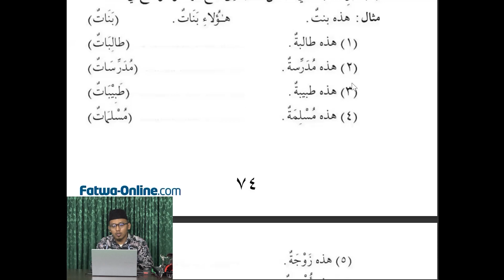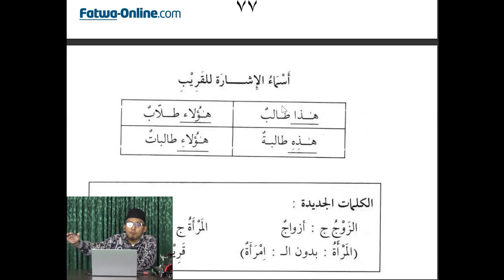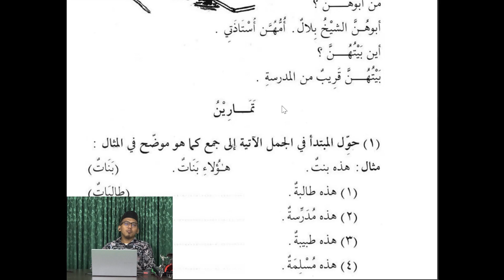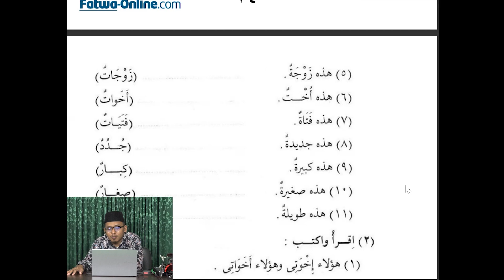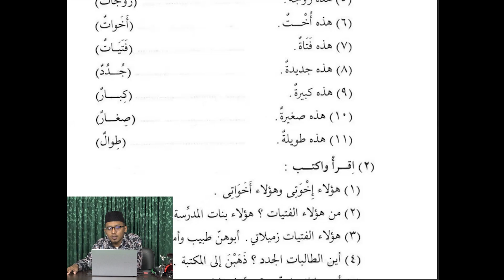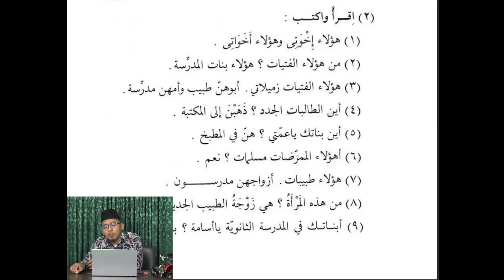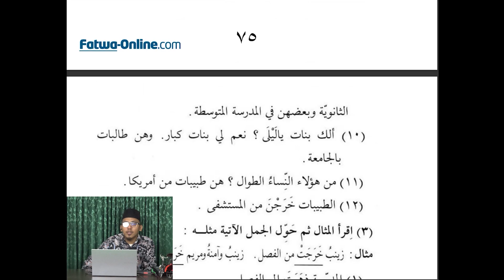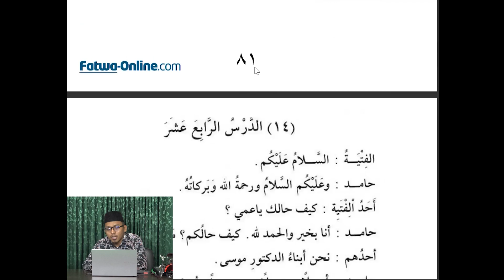Belajar Bahasa Arab Part ke 37 Kitab Durusul Lughah Jilid 1 Bersama Ustadz Ayyub Al Anshori, BA